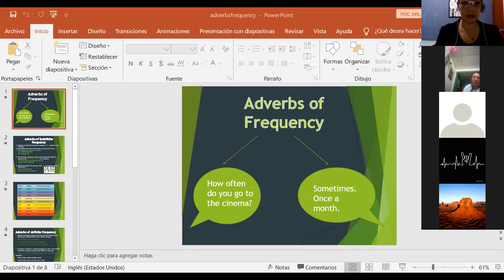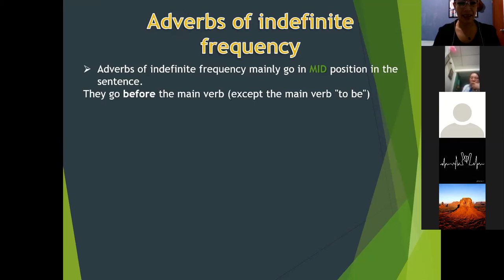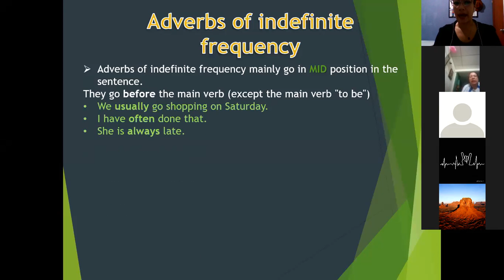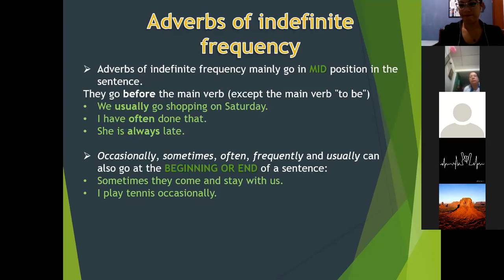Ingles Corporativo- Frequency adverbs review part 1